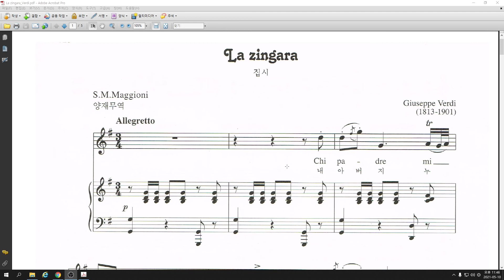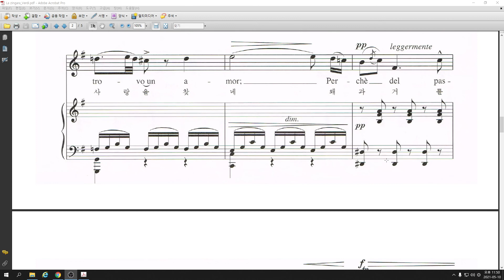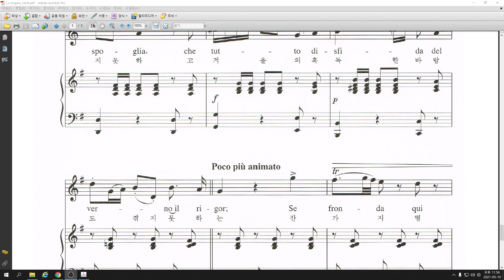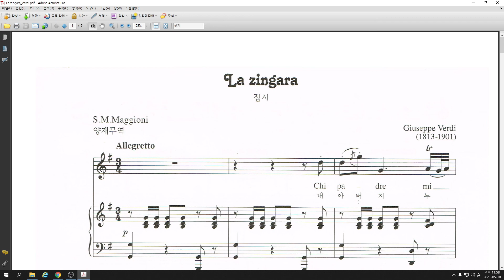La zingara Verdi 집시 베르디작곡 이탈리아가곡 이태리어딕션 발음읽는법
성악 입시 레슨 전문가 리리코
성악.com 주소줄에 치시면 바로 연결됩니다